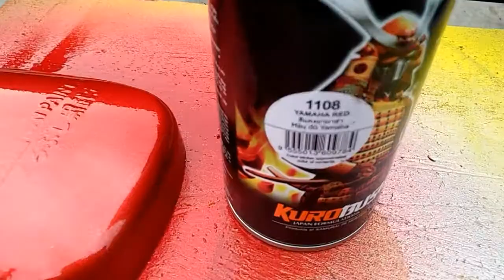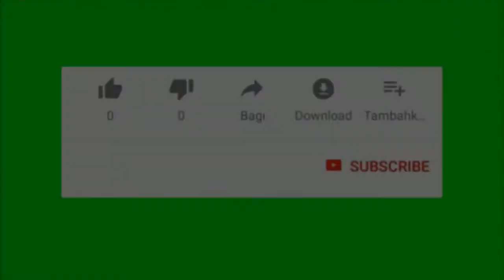Water transfer film motif tengkorak | samurai paint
Halo bos ku...
Kali ini saya tutorial bagai mana cara water transfer film ..

Penasaran hasil nya seperti apa tonton video nya sampai habis...

Untuk yang mau request warna / yang mau di review tulis di kolom komentar 🙏

Kode yg di pakai:

Epoxy 2k04
Silver 124
Yamaha red 1108
Brilliant red y138*
Clear k1k
WF D-043 motif tengkorak
Aktivator WF05***